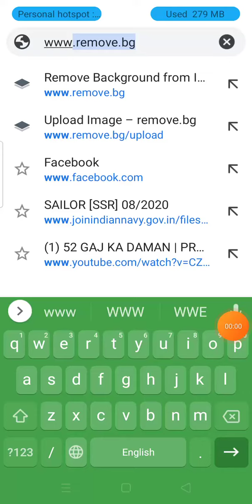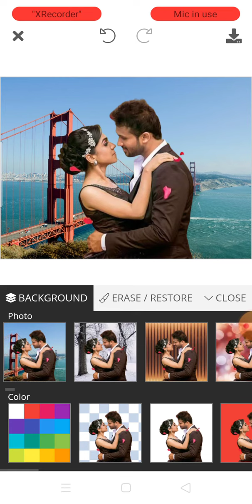Image ka background remove kese kre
करो योग रहो निरोग, आप सभी को अंतर्राष्ट्रीय योगा दिवस की हार्दिक शुभकामनाएं |

distributors Business opportunity
 वे पार्टीज जो खुद मार्केटिंग कर सके उनको प्राथमिकता दी जाएगी।
 नवीनतम उत्पाद, स्वाद और शुद्धता की बेजोड़ मिसाल

 अपना नंबर और जगह मैसेज करे या कॉल करें 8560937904